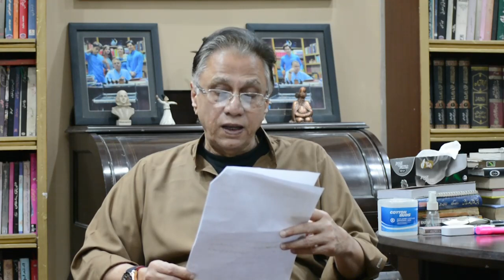حسن نثار پہلی بار بھارت گئے تو دن میں چھ چھ بار نہاتے تھے ۔۔۔ مگر کیوں ؟ نامور صحافی نے حیران کن وجہ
حسن نثار پہلی بار بھارت گئے تو دن میں چھ چھ بار نہاتے تھے ۔۔۔ مگر کیوں ؟ نامور صحافی نے حیران کن وجہ خود بتا دی
HASSAN NISAR LATEST...
HASSAN NISAR UPDATES...
HASSAN NISAR ANALYSIS.
HASSAN NISAR TELLS THE INSIDE STORY...
SOME FACTS BY HASSAN NISAR...
INSIDE STORY BY HASSAN NISAR...
CURRENT AFFAIRS PAKISTAN...
PAKISTAN POLITICAL SITUATION...
VIRAL AND LATEST ISSUES...
DEBATE AND DISCUSSION...
حالات حاضرہ پر حسن نثار کا خصوصی تبصرہ
موجودہ ملکی سیاسی حالات پر حسن نثار کا تبصرہ
تازہ ترین خبریں ، تجزیے اور تبصرے ۔۔۔
حسن نثار اردو کالم ۔۔۔